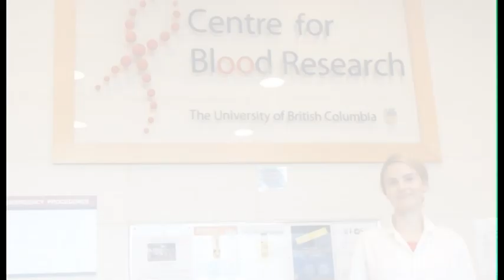CBR Member Series - Episode 1: Dr. Erika Siren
Description: The UBC Centre for Blood Research presents a new video series featuring our members and their research. In our first video, meet Dr. Erika Siren and learn more about the PhD project that she conducted in Dr. Jay Kizhakkedathu’s lab.

Special thanks to Dr. Peter Bell for filming assistance.